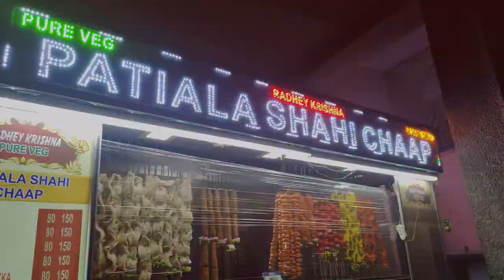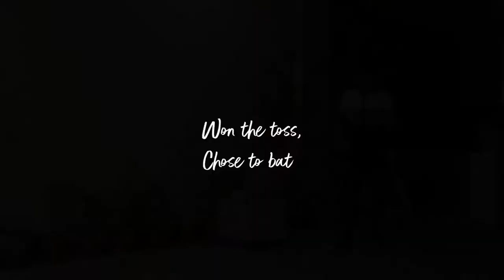Vlog 18: Chhat par Cricket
My phone's battery drains from 100 to 0 in 30 mins of recording. I want to shoot for the whole day but I'm trying.

Equipments:-
Primary Camera:- IPhone XR
Secondary Camera:- Redmi Note 7
Voiceover Mic:- Maono AU04 Condenser Mic
Aur to kuch hai nahi filhal :)

Inspirations:- Mallika, Irfan Junejo, Karan Chawla(TheTeenTrolls).
Agar zindagi mein kabhi inse mil paya to I will feel blessed.

Dher sara pyaar(Insert a heart emoji *laal vala*),
Tejpal Sharma